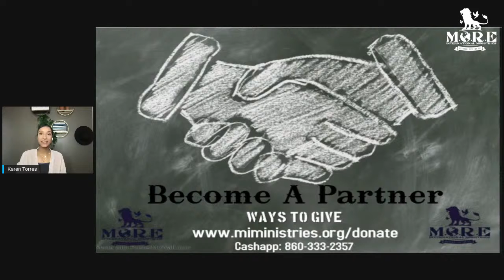Morning Session on Leadership